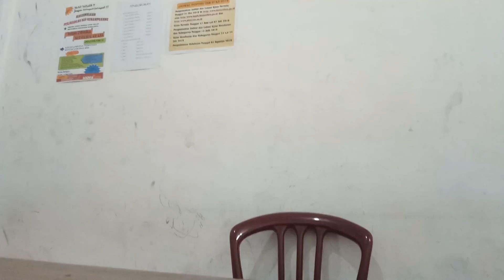Beat box dengan drum